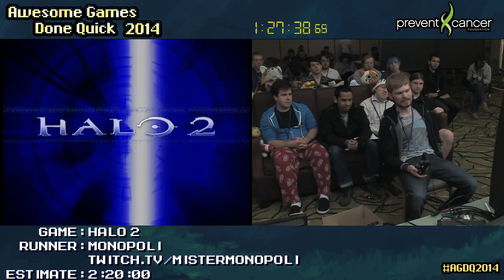AGDQ 2014: Halo 2 Legendary Speedrun by MisterMonopoli (2:02:16)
Run Starts At: 0:09:05 ◄◄ Click to Skip the Setup

More Info, Timestamps, & Highlights Below

If you have any questions or comments about this run, or Halo 2 Speedrunning in general, let us know and we'll try our best to help you out!

This is the Halo 2 Legendary Speedrun, performed by MisterMonopoli live at AGDQ 2014 (Awesome Games Done Quick). AGDQ is a Speedrunning Marathon that raises money for the Prevent Cancer Foundation charity. You can find out more about AGDQ and help contribute to their cause

Timestamps & Highlights:

**Levels:

0:09:16 - Armory (Game Start)
0:11:53 - Cairo Station
0:23:34 - Outskirts
0:28:45 - Metropolis
0:33:55 - Arbiter
0:39:43 - Oracle
0:55:14 - Delta Halo
1:02:10 - Regret
1:14:42 - Sacred Icon
1:26:03 - Quarantine Zone
1:35:02 - Gravemind
1:50:11 - Uprising
1:53:40 - High Charity
2:01:21 - Great Journey
2:11:31 - TIME!

**Highlights and Points of Interest:

0:00:00 - Setup
0:09:05 - Run Starts
0:10:26 - Chili-Hole Skip! (Hype)
0:11:13 - Donation Shoutout: Slynki/Shot's Fired
0:18:51 - Swag Sword Fly
0:23:09 - Momopoli Donation
0:26:03 - Magic Marine (Hype)
0:26:27 - Pro Battery Reload

0:28:12 - Happy Birthday Monopoli!
0:32:31 - Superbounce Onto Scarab
0:44:13 - Donation Shoutout: Hiipfire
0:56:17 - You see that mountain? You can climb it.
1:00:27 - Envy Skull (Allows MC to Camo)
1:04:18 - New Strats - Get Hype!
1:05:26 - Off Map Ground Pound
1:08:25 - Fish Hype

1:12:50 - Perfect Regret Fight
1:30:06 - MYSTERY BOX!

1:33:45 - Halo 2 #1
1:35:02 - Infinite Camo Glitch
1:53:00 - Early Uprising Ending
1:56:47 - Elevator Pressure Launch
2:08:50 - 3 Johnsons Trick
2:11:31 - TIME!!

**Bonus:**

2:12:03 - Scarab Gun!